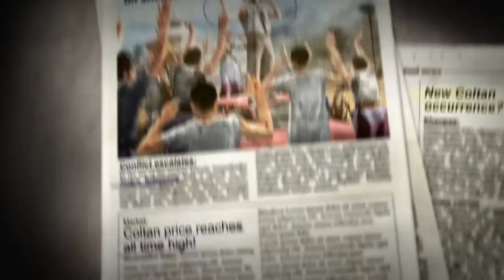Jagged Alliance - Crossfire - Trailer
Job well done, soldier! The island of Arulco is free; however, there are other countries under the shadow of war that are ignored by the rest of the world. Khanpaa, a peaceful and tranquil nation, is being held in the terrifying iron grip of a group of paid mercenaries...yet the United Nations looks the other way. UN ambassador Behnam Atiqullah tries to help his home country, but there is not much he can do. Military intervention from a major world power seems not to be an option and Khanpaa appears all alone...

That's where YOU come in! As the strategic genius behind your own personal Private Military Corporation, you've offed to help by bringing in your team of skilled mercenaries to retake the tormented nation of Khanpaa! Help the oppressed people by hiring a team of hardened guns-for-hire and prepare for battle in treacherously frozen mountain badlands. Along the way, discover why Khanpaa has been turned into a bloody battlefield and who aims to truly profit.

Jagged Alliance: Crossfire is a stand-alone expansion to the hit tactical RPG -- Jagged Alliance: Back in Action. Crossfire adds new mercenaries, new environments and new weapons to challenge the player's battlefield planning skills, while offering the combination of humorous dialog and realistic combat fans have come to expect from the series' decade-long history.

Key Features
Tactical combat at its finest, using the enhanced "Plan 'n' Go" system of plotting your team's moves strategically, then executing them in nail-biting real time
10 new mercenaries round out your team, offering a roster of more than 50 unique combatants with unique skills, weaknesses and quirky personalities
10 new maps, set in the unforgiving, frozen mountainous countryside will challenge your planning skills -- rocky mountain terrain, narrow valleys and icy cliffs will provide new cover opportunities, chokepoints and offer optimum ambush points
15+ hours of gameplay across a brand new campaign with a broad variety of missions
New weapons, enemies and equipment -- supplies are scarce, and your mercenaries will have to make the most of outdated weapons, limited supplies and equipment
Enjoy the Jagged Alliance series as never before with vastly improved graphics, enhanced AI behavior, a polished interface and numerous performance and gameplay updates
System Requirements
Minimum:

OS:Windows XP (SP2), Vista oder Windows 7
Processor:Core 2 Duo Processor (1,8 GHz or better) or similar AMD
Memory:2 GB RAM
Graphics:Shader 3.0 compatible graphics card (Ati 2600, Geforce 8800 or similar) with 512 MB RAM
Recommended:

Processor:i5 Processor (2,4 GHz or better) or similar AMD
Memory:4 GB RAM
Graphics:Shader 3.0 compatible graphics card (Ati 5850 and Geforce 460 or better) with 768 MB RAM